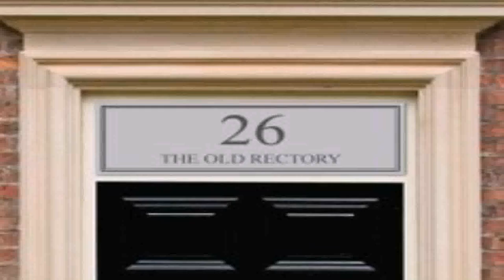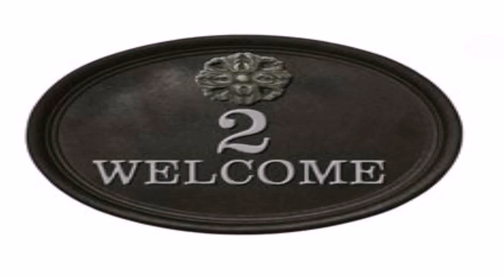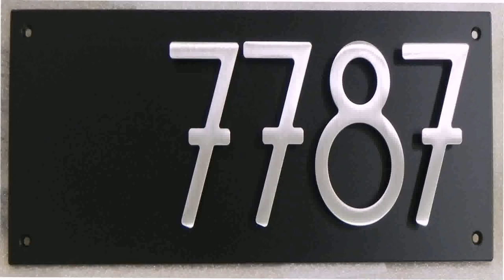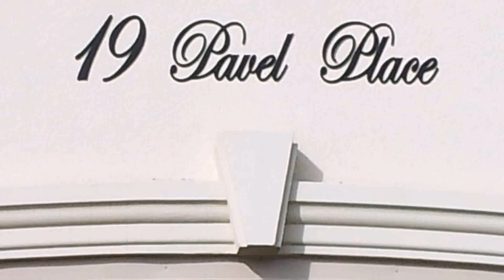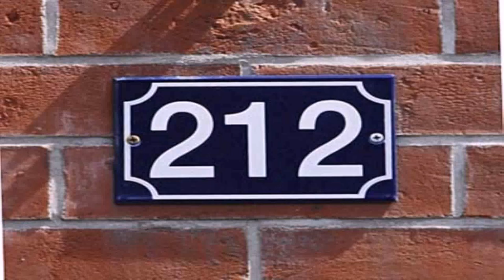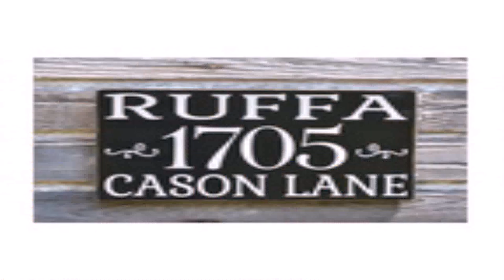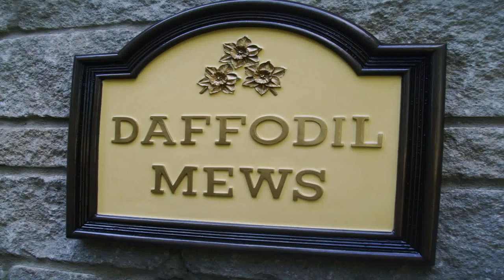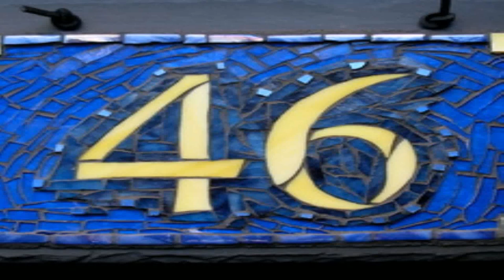Victorian Style House Numbers (see description) (see description)